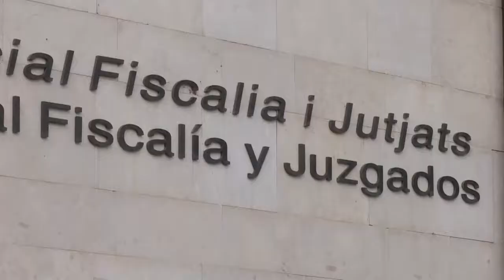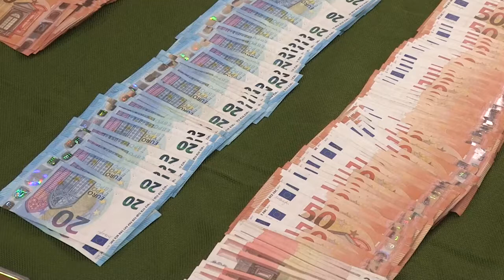SUCESOS: Comienza el Juicio de Marta Calvo en Valencia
Esto es lo que ha dicho Marisol Burón, madre de Marta Calvo pocos días antes del inicio del juicio contra Jorge I. P, que ha comenzado este lunes 13 de junio en Valencia

Desde este lunes, nueve ciudadanos anónimos escucharán cómo un presunto depredador sexual segó la vida de tres mujeres y abusó sexualmente de otras ocho durante quince meses, introduciéndoles cocaína en sus genitales sin su consentimiento, en una práctica conocida como «fiesta blanca».

Entre esas mujeres, Marta Calvo, la joven valenciana de 25 años cuyo cuerpo todavía no ha aparecido.

La Fiscalía pide una pena de 130 años de cárcel para él, que las acusaciones particulares elevan hasta la prisión permanente revisable. Se espera que el jurado se retire a deliberar el 13 de julio.